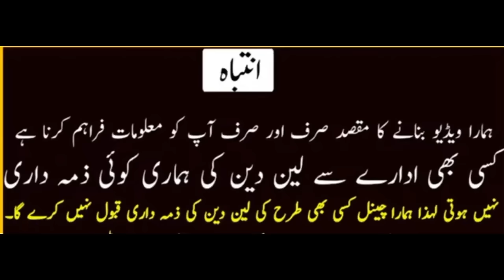Branded men,s coat | Branded pent coat |cheap price | winter collection | Dress suit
Branded Mens Coats | Winter Collection 2023 | Coats |

Branded Men Coat | Landa Bazar | Second Hand Coat | New Desgin Coat |Pakistan's bigest Landa bazar |

 wholesale market, wholesale shop, winter coats, best winter coats, lunda bazar, coat, winter fashion, mens fashion, casual coats,

American brand coats, American brand Men coat, London Brand Coat, Imported causal and formal coat at wholesale rate, Kid branded coat in cheap price, Wholesale warehouse of cheap imported coats,

Turkish Men Coat | Mens Wool Coat | Mens Coat WholeSale Market | Mens Winter Coat | New Coat

| Men's Prince Coat And Three Piece Suits Wholesale Market In peshawar

american brand coats, american brand men coat, london brand coat, imported causal and formal coat at wholesale rate, kid branded coat in cheap price, imported paint coat, long coat for mens, men winter coat wholesale price,

pakistani market,  gents suit wholesale market in lahore, prince coat price in pakistan, cheap gents suits wholesale market, pant coat wholesale market, waistcoat, prince coat, gents suit, three piece suit, two piece suit, over coat, gents suits

caual coat for men
landa bazar
coat for men
coat
coats fo rmen
long coat for men
winter coat